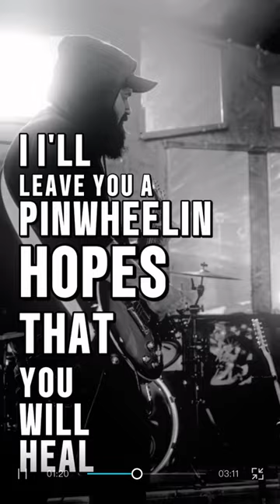New song “Pinwheels” coming soon ❤️